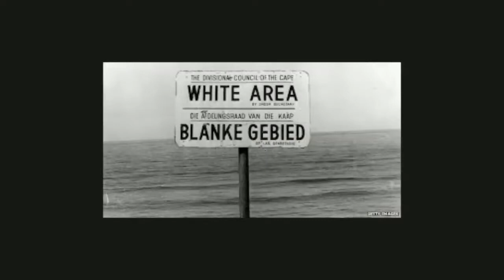ICC Judge Sanji Mmasenono Monageng - whenIwas15 ICC campaign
ICC Judge Sanji Mmasenono Monageng on when she was 15 in Botswana, reflects on how justice was “getting redress for survivors of crime and other atrocities”

In marking its 15th anniversary in July 2017, the ICC reached out to global audiences with a digital campaign on its website, Facebook, Twitter, Tumblr, Flickr and YouTube, welcoming participants to tell stories of wheniwas15, and how events in their youth shaped their sense of justice. In addition to reflecting on the past, the campaign also looks to the future, mobilizing people to help build a morejustworld.

The Facebook campaign featured, among others, 15 milestones in the Court's first 15 years, a series of 15 achievements, and stories of over 15 leaders of global peace and justice efforts. The ICC thanks these and all other participants who have shared their stories and helped mark its 15th anniversary, showing global support for justice, peace and the well-being of the world.